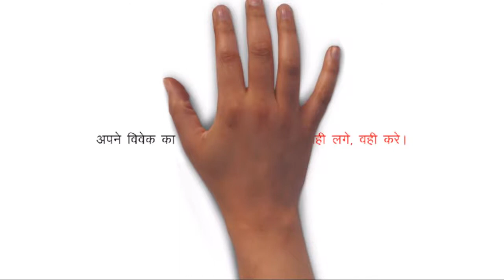सुनो सबकी करो मन की | Inspirational and Motivational Story Video in Hindi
DOWNLOAD MCENT APP FROM THESE LINK GET INTANTLY Rs.9 .

I use mCent Browser to surf the net and earn points for free recharge. Install from Google Play

THIS VIDEO IS FOR STUDENTS AND ALL OTHERS FOR SELF MOTIVATION.